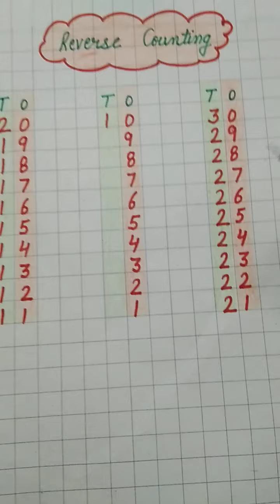Maths video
Maths